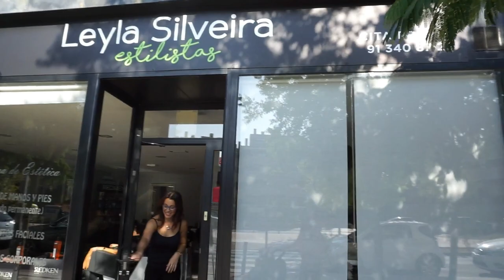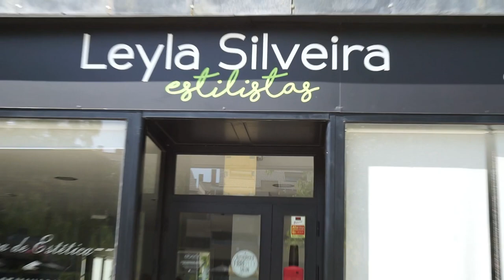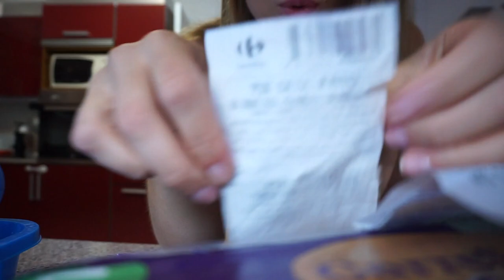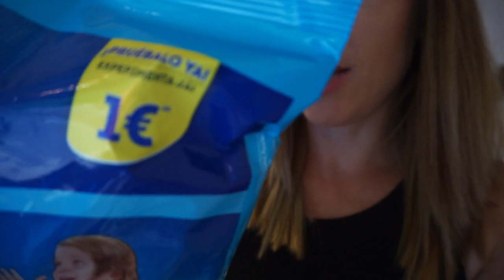He ROBADO en CARREFOUR + Cambio de LOOK segundo intento + GRAN CHOLLO